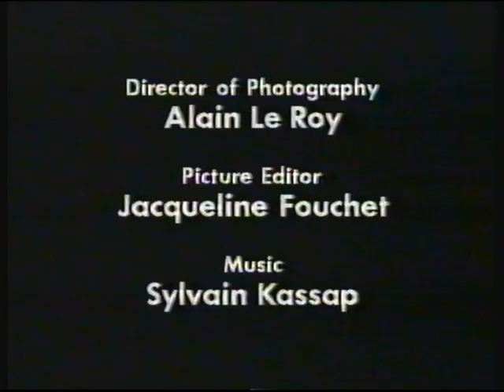BBC2 | continuity | 17th April 1992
End of Sparkey's Magic Piano
BBC1 trailer: Comic Relief 1992 - Behind The Nose
BBC2 slide: Gawain
BBC2 "neon" ident: Fast Film - Stylo (one of the early examples of CGI animation)
End of Fast Film - Stylo
BBC1 slide: The Prince and the Pauper
BBC2 trailer: Memento Mori
BBC2 "silk" ident: Gawain